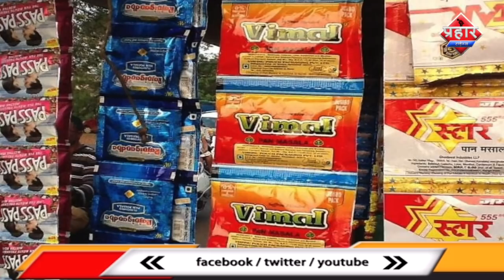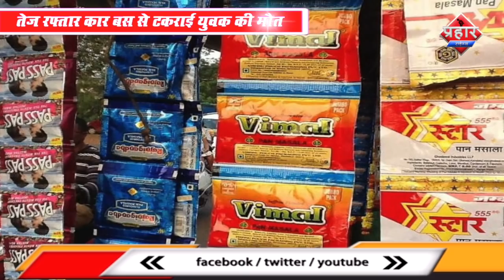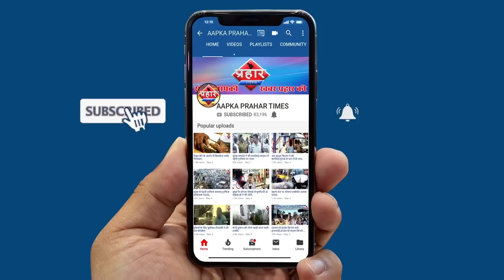तेज रफ़्तार कार बस से टकराई युवक की मौत ,क्राइम ब्रांच 11 ने पकड़ा लाखों का गुटखा ||Aapka Prahar Times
तेज रफ़्तार कार बस से टकराई युवक की मौत
क्राइम ब्रांच 11 ने पकड़ा लाखों का गुटखा ||